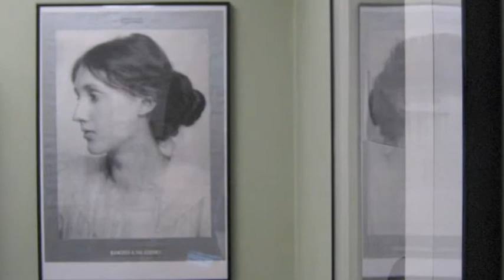Marcuse, LGBTQ Community Center, Kingston, NY July 26, 2009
Marcuse, LGBTQ Community Center, Kingston, NY